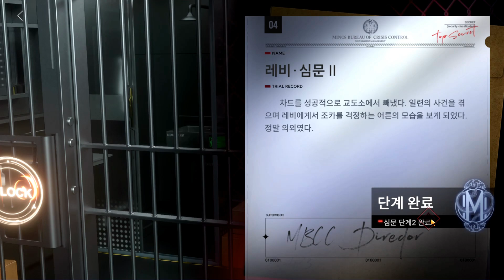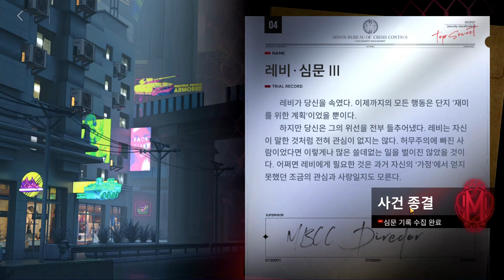[무기미도] 레비 심문 1~3단계